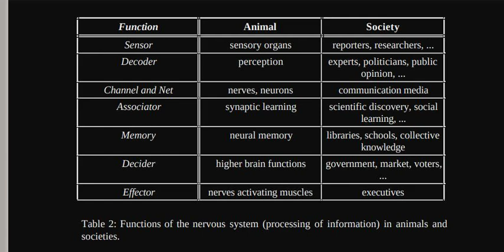Le Superorganisme Global : Une approche cybernétique de la société en réseau - F. Heylighen - 06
RÉSUMÉ. Le point de vue organisationnel de la société est mis à jour en incorporant des concepts de la cybernétique, de la théorie de l'évolution et des systèmes adaptatifs complexes, de la cybernétique, de la théorie de l'évolution et des systèmes adaptatifs complexes. La société mondiale peut être vue comme un réseau autopoïétique de composants autoproduits, et donc comme un système vivant ou un "superorganisme". La théorie des systèmes vivants de Miller suggère une liste de composants fonctionnels pour le métabolisme et le système nerveux de la société.  La théorie du contrôle perceptif de Powers suggère un modèle de système de contrôle distribué mis en œuvre par le mécanisme du marché.

Une analyse de l'évolution des systèmes complexes en réseau fait ressortir des tendances générales d'efficacité croissante, la différenciation et l'intégration. Dans la société, ces tendances se traduisent par une augmentation de la productivité, la diminution des frictions, l'augmentation de la division du travail et de l'externalisation, et l'augmentation de la coopérativité, des fusions transnationales et des institutions mondiales. Ces tendances s'accompagnent d'une autonomie fonctionnelle croissante des individus et des organisations et du déclin des hiérarchies. La complexité croissante des interactions et l'instabilité de certains processus due à la réduction des frictions nécessitent un renforcement de la capacité de la société à traiter et à contrôler l'information, c'est-à-dire son système nerveux.

Ceci est réalisé par la création d'un réseau informatique mondial intelligent, capable de détecter, d'interpréter, d'apprendre, de penser, de décider et d'initier des actions : le "cerveau global". Les individus sont intégrés de manière de plus en plus étroite dans cette intelligence collective. Bien que cette image puisse susciter des inquiétudes quant à un système totalitaire qui limite l'initiative individuelle, la réalité est tout autre. Le modèle du superorganisme va dans la direction opposée, vers une liberté et une diversité croissantes. En outre, le modèle suggère certaines prévisions futurologiques spécifiques pour les décennies à venir, telles que l'émergence d'un réseau de distribution automatisé, d'un système immunitaire informatique et d'un consensus mondial sur les valeurs et les normes.